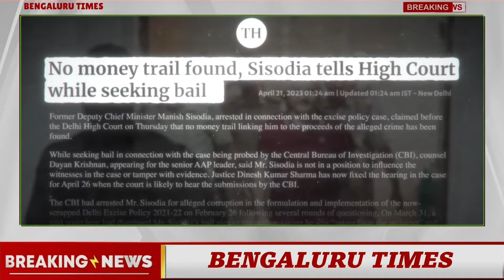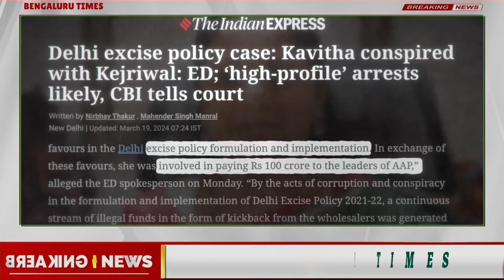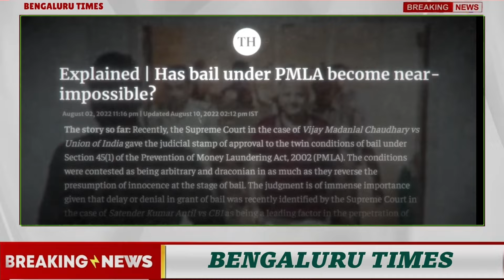ದೇಶದ ಇತಿಹಾಸದಲ್ಲಿ ಇದು ಮೊದಲ ಘಟನೆ | ಏನಾಗುತ್ತಿದೆ ದೇಶದಲ್ಲಿ?